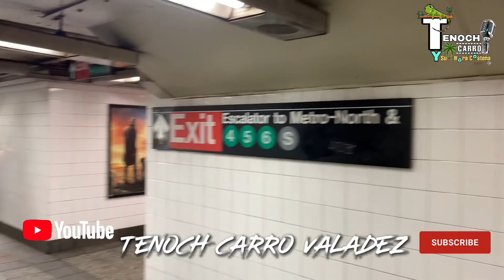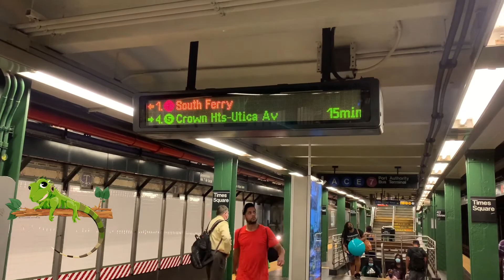VESSEL EN HUDSON YARD + THE CHARGING BULL OF WALL ST- EL TORO DE WALL STREET SIGNIFICADO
ESTA VES NOS FUIMOS A CONOCER LA ARQUICTETURA VESSEL DE HUDSON YARD Y EL TORO DE BRONZE DE WALL ST EL LA CUIDAD DE NUEVA YORK LUGARE TURISTICOS MAS IMPORTANTES DE ESTA CIUDA.